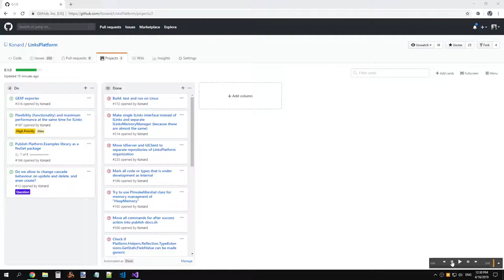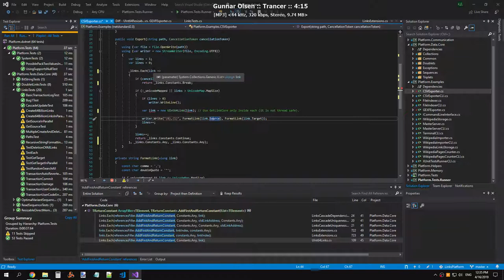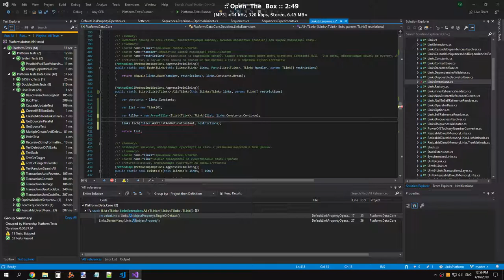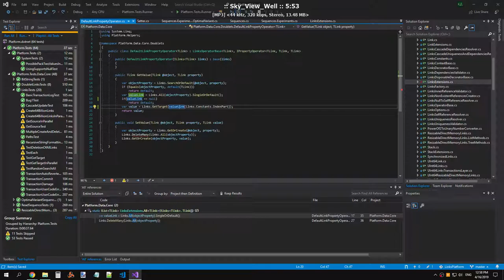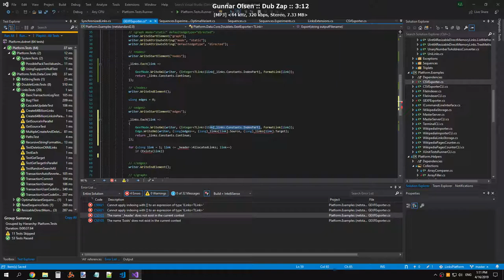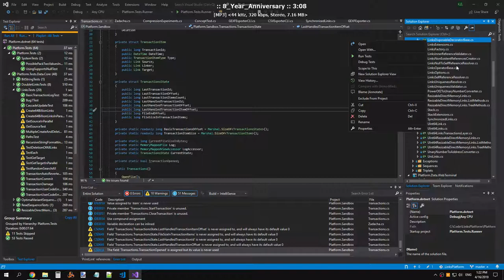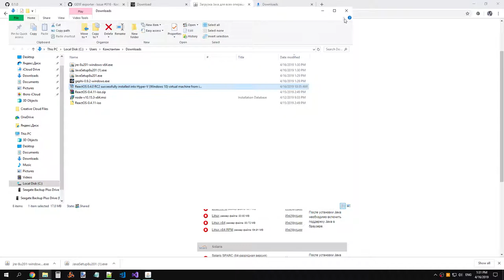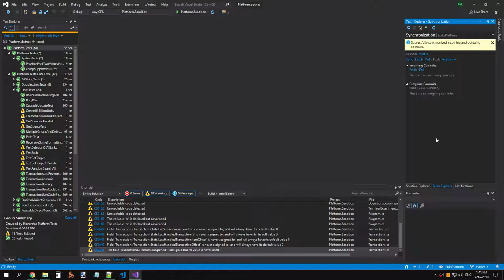ПлатформаСвязей 0.1.0: GEXFExporter перенесён в Platform.Examples. А так же другие изменения.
Исходник записи.